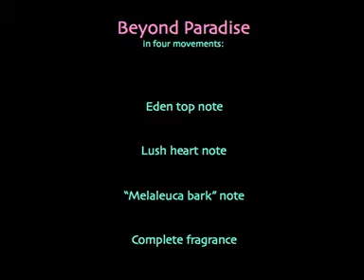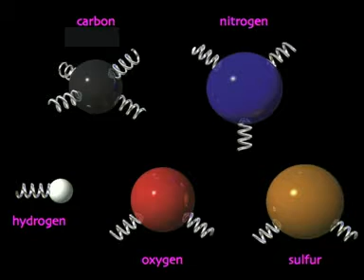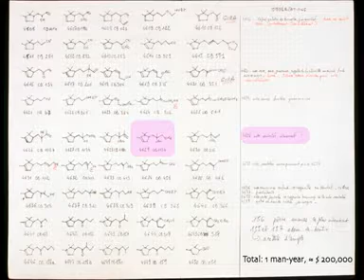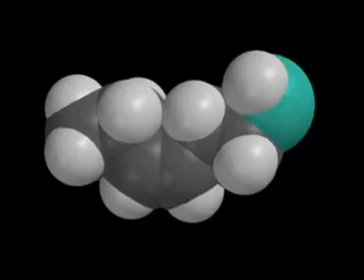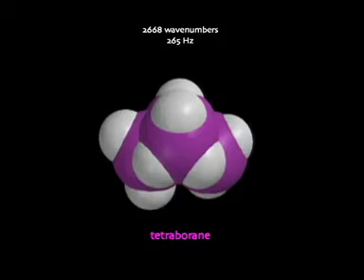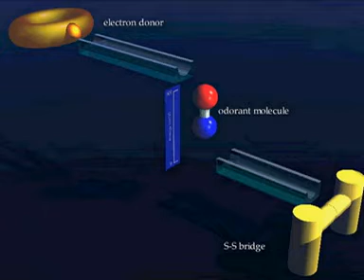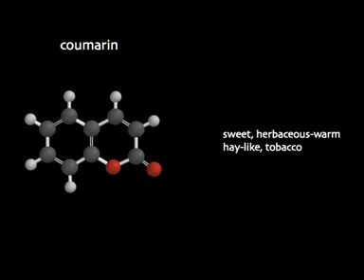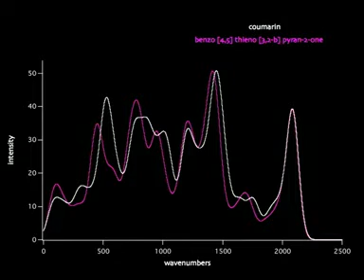Luca Turin - "We smell vibrations"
Since 1996 Turin has been the leading proponent of the vibration theory of olfaction, which proposes that the vibrational spectroscopic properties of molecules can be an important determinant of their associated smells, rather than just the specific "lock and key" ligand binding proposed by the orthodox shape theory of olfaction. Turin suggested that a plausible mechanism for such a molecular spectroscope could be inelastic electron tunneling.